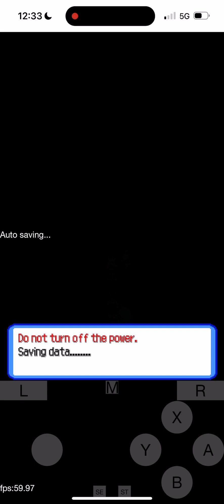Pokémon ranger part 8